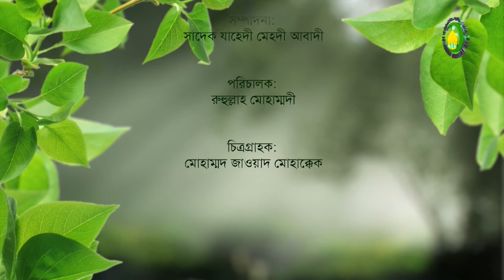01. দ্বীন বা ধর্ম কি - বক্তা : মুহাম্মদ রফিকুল ইসলাম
এই আলোচনায় আমরা জানতে পারবো দ্বীন কি ও ধর্মের বিষয়বস্তু ও ধর্মের মৌলিক বিষয়সমূহ এবং উসুলেদ্বীন কয়টি ও কি কি।